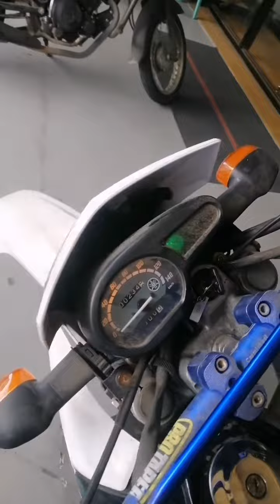secondhand yamaha xtz 125..